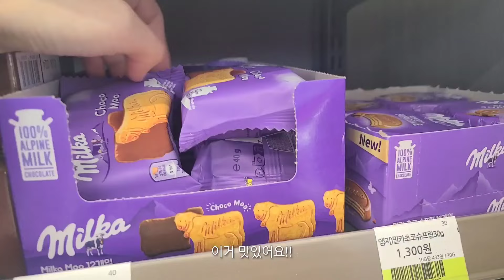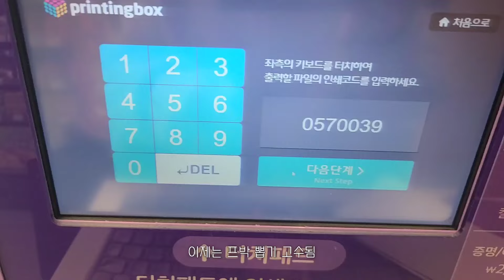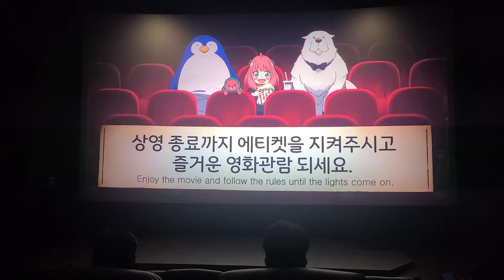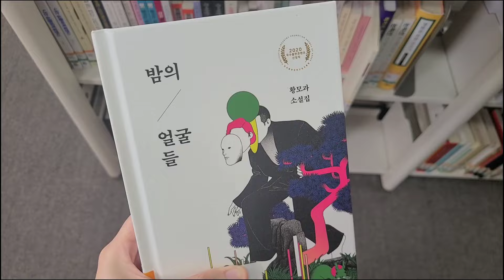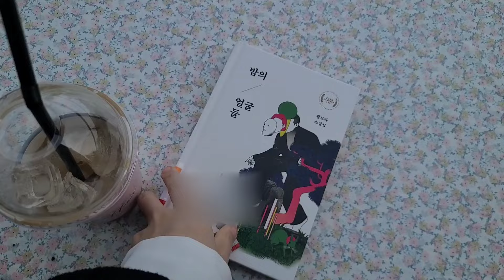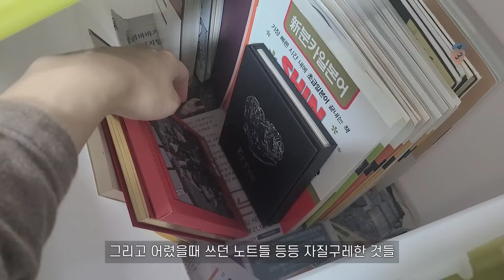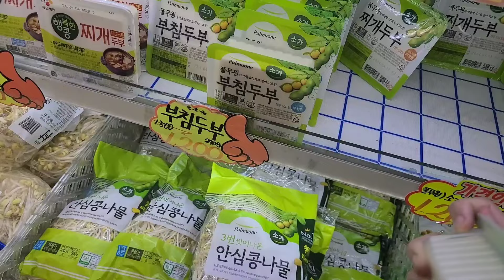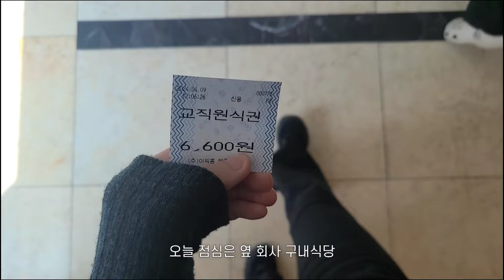sub) 열심히 일한 2주간의 일상 (인생 첫 아이폰 15 pro | 직장인 브이로그)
드디어 아이폰!

☆ index
00:00 Day 1
02:45 Day 2
05:50 Day 3 (모던하우스, 영화 with.엄마)
09:18 Day 4 (cosmo apt coffee)
11:16 Day 5
12:50 Day 6 (늦은 출근)
15:49 Day 7 (출장)
18:46 Day 8
19:21 Day 9 (iPhone 15 pro)

☆ search
아이폰 15프로 | 자가비 케찹 | 편의점 쇼핑 | 마트 장보기 | 직장인 도시락 | 야근 | 프린팅박스 | 달빛에 구운 고등어 | cosmo apt coffee | 월요일 아침 | 모던하우스 | 파묘 | 남산돈까스 | 빽다방 | 피치우롱스위티 | 블리스풀